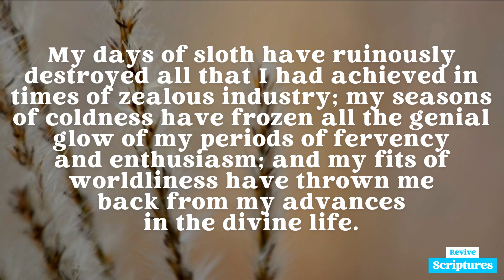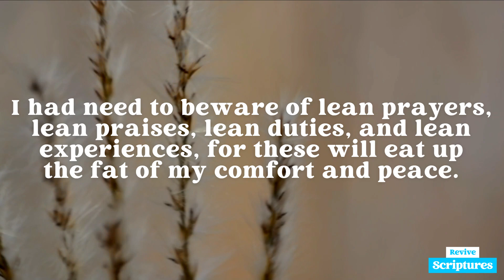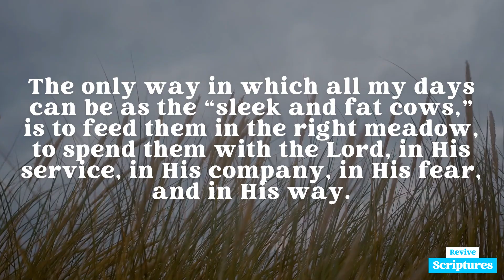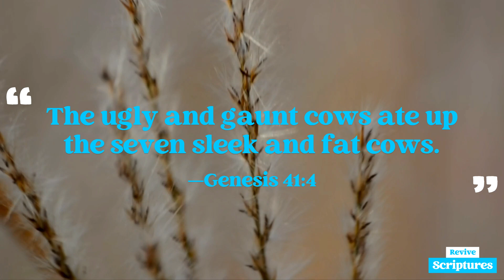July 3 Morning Devotional | Dangers of Spiritual Neglect | Morning and Evening by Charles Spurgeon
Morning, July 3 | “The ugly and gaunt cows ate up the seven sleek and fat cows.” —Genesis 41:4 (NASB)

This Morning's Scripture Reading: Genesis 41:1-8 (NASB)

Now it happened at the end of two full years that Pharaoh had a dream, and behold, he was standing by the Nile. And lo, from the Nile there came up seven cows, sleek and fat; and they grazed in the marsh grass. Then behold, seven other cows came up after them from the Nile, ugly and gaunt, and they stood by the other cows on the bank of the Nile. The ugly and gaunt cows ate up the seven sleek and fat cows. Then Pharaoh awoke. He fell asleep and dreamed a second time; and behold, seven ears of grain came up on a single stalk, plump and good. Then behold, seven ears, thin and scorched by the east wind, sprouted up after them. The thin ears swallowed up the seven plump and full ears. Then Pharaoh awoke, and behold, it was a dream. Now in the morning his spirit was troubled, so he sent and called for all the magicians of Egypt, and all its wise men. And Pharaoh told them his dreams, but there was no one who could interpret them to Pharaoh.

Devotional Video Transcript:

Pharaoh’s dream has too often been my waking experience. My days of sloth have ruinously destroyed all that I had achieved in times of zealous industry; my seasons of coldness have frozen all the genial glow of my periods of fervency and enthusiasm; and my fits of worldliness have thrown me back from my advances in the divine life. I had need to beware of lean prayers, lean praises, lean duties, and lean experiences, for these will eat up the fat of my comfort and peace.

If I neglect prayer for never so short a time, I lose all the spirituality to which I had attained; if I draw no fresh supplies from heaven, the old corn in my granary is soon consumed by the famine that rages in my soul. When the caterpillars of indifference, the cankerworms of worldliness, and the palmerworms of self-indulgence, lay my heart completely desolate, and make my soul languish, all my former fruitfulness and growth in grace avails me nothing whatsoever.

How anxious should I be to have no lean-fleshed days, no ill-favored hours!
If every day I journeyed towards the goal of my desires I should soon reach it, but backsliding leaves me still far off from the prize of my high calling, and robs me of the advances which I had so laboriously made.

The only way in which all my days can be as the “sleek and fat cows,” is to feed them in the right meadow, to spend them with the Lord, in His service, in His company, in His fear, and in His way. Why should not every year be richer than the past, in love, usefulness, and joy? I am nearer the celestial hills, I have had more experience of my Lord and should be more like Him.

O Lord, keep far from me the curse of leanness of soul; let me not have to cry, “My leanness, my leanness, woe unto me!” but may I be well-fed and nourished in your house, that I may praise your name.